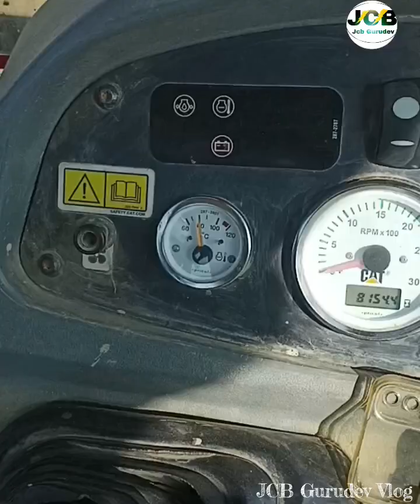JCB Chalana Sikhe | JCB सीखने का सबसे एडवांस तरीका | how to Drive JCBBACKHOE